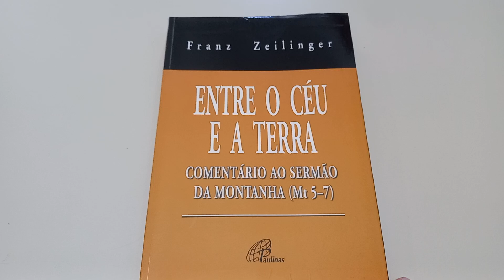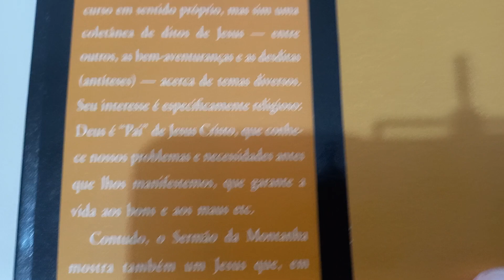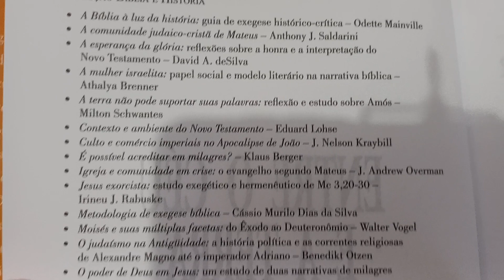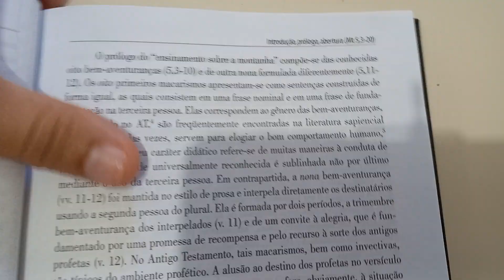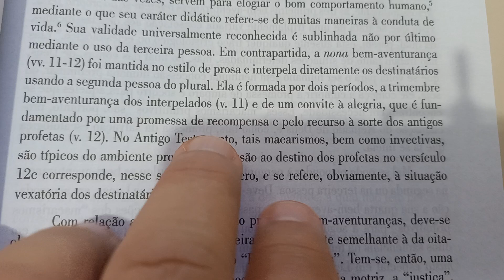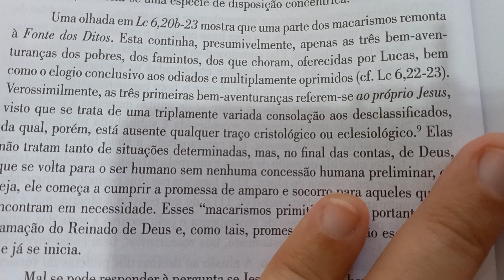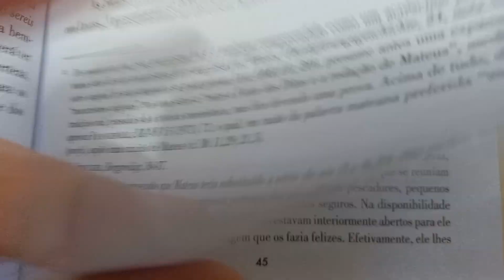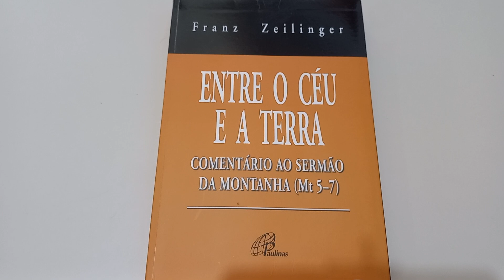ENTRE O CÉU E A TERRA. Comentário ao Sermão da montanha.